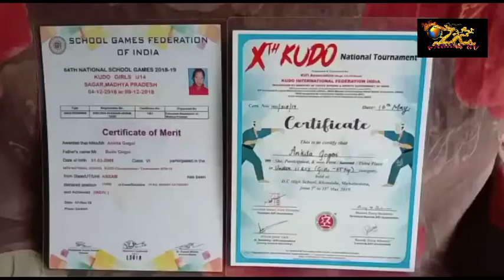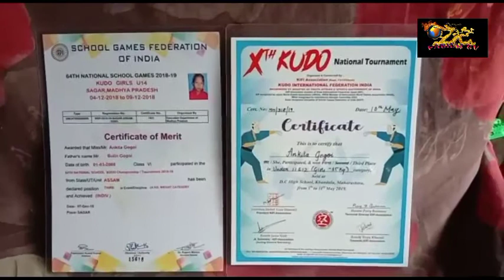Uprising Kudu Player Ankita Gogoi from a poor family of Hahsora, Sivsagar